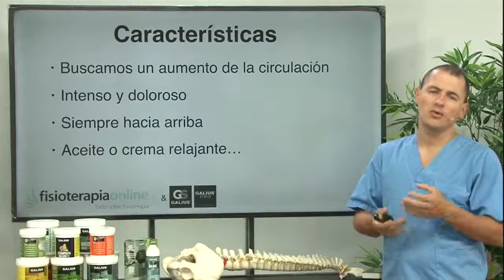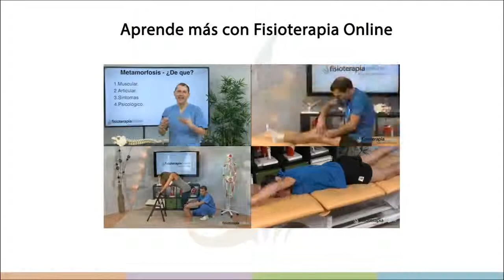Reduce medidas en las piernas con el masaje anticelulítico - FisioClinics Palma Mallorca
En este vídeo te enseñaremos a realizar un masaje reductor o anticelulitico para los miembros inferiores. Las características principales de este masaje se basan en aumentar la circulación de la zona y liberar el tejido graso hacia el torrente sanguíneo. También te enseñaremos los aspectos que debes tener en cuenta al momento de realizar el masaje para su correcta realización.

Infórmate de nuestros servicios de fisioterapia en Palma de Mallorca (Illes Balears) en nuestra web

Somos fisioterapeutas especialistas en osteopatía y terapias manuales como drenaje linfático, reeducación postural global, masaje, así como fisioterapia invasiva, uroginecológica etc..